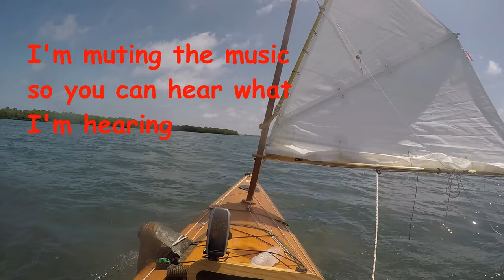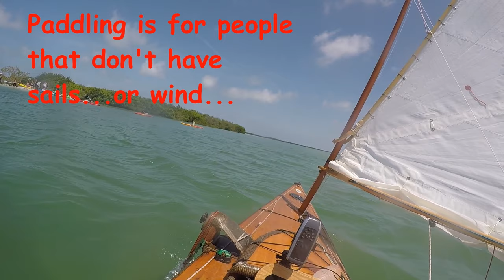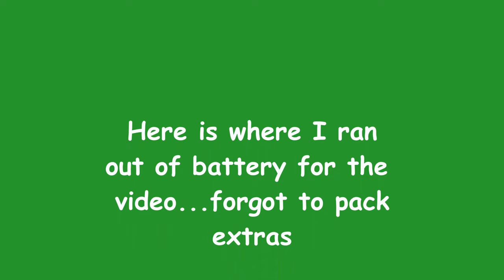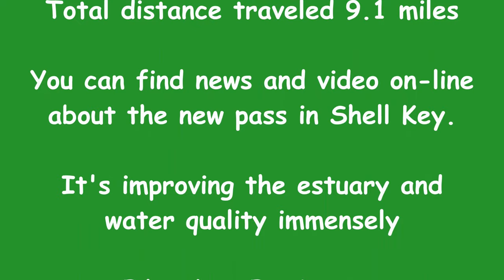Selway-Fisher 50/50 Sailing Canoe Awanata at Ft Desoto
Sailing my Selway-Fisher 50/50 Sailing Canoe Awanata at Ft Desoto. Winds were 10 to 12 knots. Traveled 9 miles in 3 hours and 15 minutes. Great day with very little boat traffic. It was on a Thursday so that accounts for the lack of traffic. Great time.